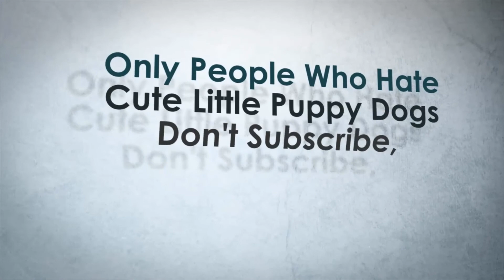Ryan Giggs will be leaving Manchester United after 29 years with the club!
Ryan Giggs has ended his 29-year stay at Manchester United by agreeing a settlement with the Old Trafford club.

United are expected to release an official statement in the coming days.

Giggs, 42, had a year remaining on his contract as assistant manager but new boss Jose Mourinho intends to fill that role with long-time friend Rui Faria.

Unable to reach agreement over another role at the Premier League club, Giggs, who made a record 963 appearances for United, has decided to move on.

Cardiff-born Giggs has his Uefa Pro Licence, a mandatory qualification for managing in the Premier League, and has never made any secret of his desire to move into management.

Linked with Swansea last season, he felt he was ready to manage United, having served his apprenticeship under David Moyes and then Louis van Gaal.

But he was known to be less than impressed with how Van Gaal's exit was handled by United, when news of the Dutchman's sacking emerged moments after the club's FA Cup final success.

Giggs was also disappointed to be overlooked in favour of former Chelsea and Real Madrid boss Mourinho, whose appointment was confirmed in May.

Giggs joined the United academy on his 14th birthday, turning professional aged 17 in November 1990 and making his first-team debut against Everton on 2 March, 1991.

He won a record 13 league titles, two European Cups, four FA Cups and four League Cups to become the most decorated British player of all time.

He became a player-coach following the arrival of Moyes as manager in 2013, taking control of the first team for the final four games of the season after the Scot's dismissal.

Giggs was then appointed as assistant-manager by Van Gaal in 2014.

Giggs represented one of the final links to the Ferguson era - and given his service and achievements at United, the club risk a potential PR disaster in letting him leave.

The Welshman was largely responsible for promoting exciting 18-year-old England striker Marcus Rashford to the first team last season and is the embodiment of the United traditions of a commitment to youth and attacking football.

However, he was part of a static management team criticised by fans, pundits and former players for a dull style of play which ultimately cost Dutchman Van Gaal his job.

What next?

Led by executive vice-chairman Ed Woodward, United are now a different club to the trophy-winning juggernaut of the Sir Alex Ferguson era.

With a revised transfer policy of world-class marquee signings and the abrupt termination of Moyes and Van Gaal's contracts, along with the appointment of Mourinho, winning has been prioritised ahead of longevity and long-term planning.

Despite one senior member of the club's hierarchy saying last year that Giggs "triple-ticked" many essential components needed for the manager's job, he remains unproven at the highest level.

Listen: Giggs has attributes to be very good manager - Meulensteen
Giggs has made no secret of wanting to manage United in the future and it was thought the club had a long-term plan with the same aim.

He is unlikely to be short of offers from chairmen ready to give the Welshman his first permanent managerial role, having passed all the relevant Uefa coaching qualifications and served his apprenticeship at one of the biggest clubs in the world.

Wales manager Chris Coleman has previously said Giggs could benefit from the "spark" of stepping out of his "comfort zone" at United, backing him to "cut his teeth somewhere else and prove he has what it takes to go back there".

Similarly, United goalkeeping great and former team-mate Peter Schmeichel said Giggs should "learn the trade" of management at another club.

Prays to God for everyone to be happy
I love everyone
Good luck!